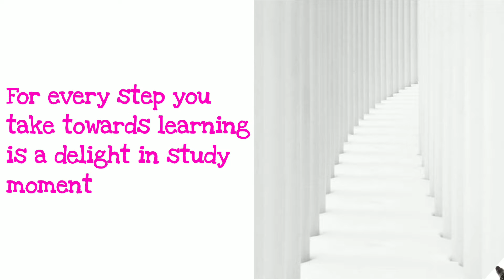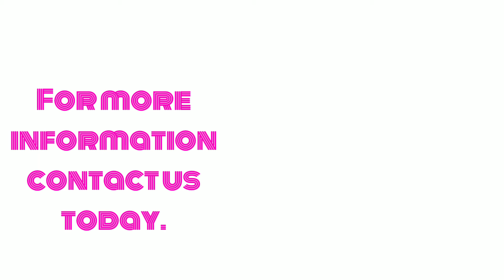The greatness of knowledge begins from study moment